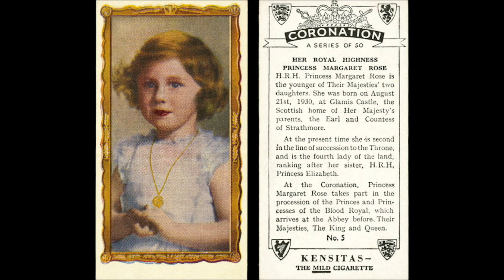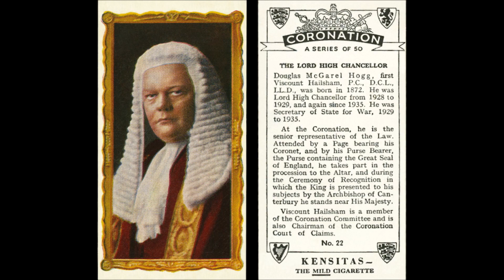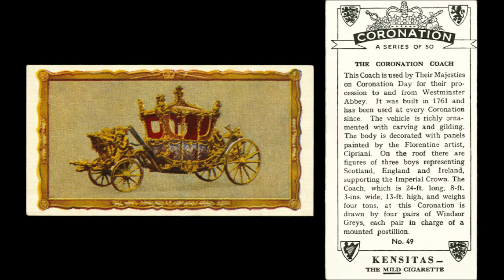50 Coronation Cards from 1937 - King George VI - British Royal Family and Regalia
1. His Majesty King George VI (Previously Duke of York, 2nd son of George V)
2. Her Majesty Queen Elizabeth (Elizabeth Bowes-Lyon)
3. Her Majesty Queen Mary (Mary of Teck, Queen Mother)
4. Her Royal Highness Princess Elizabeth (later Queen Elizabeth II)
5. Her Royal Highness Princess Margaret Rose
6. His Royal Highness the Duke of Gloucester, K.G. (Younger brother of George VI)
7. Her Royal Highness the Duchess of Gloucester (Lady Alice Christabel Montague-Douglas-Scott)
8. His Royal Highness the Duke of Kent, K.G. (Youngest brother of George VI)
9. Her Royal Highness the Duchess of Kent (Princess Marina of Greece)
10. His Royal Highness Prince Edward of Kent (Oldest child of the Duke of Kent)
11. Her Royal Highness the Princess Royal (Princess Mary, only daughter of George V)
12. The Earl of Harewood, K.G. (Henry George Charles Lascelles, husband of Princess Mary)
13. His Royal Highness the Duke of Connaught, K.G. (Younger brother of Edward VII)
14. Her Royal Highness Princess Arthur of Connaught (Princess Alexandra, Duchess of Fife, Granddaughter of Edward VII)
15. His Royal Highness Prince Arthur of Connaught, K.G. (Only son of the Duke of Connaught)
16. His Royal Highness the Duke of Windsor, K.G. (Briefly King Edward VIII before abdication in 1936)
17. The Archbishop of Canterbury (Most Reverend Cosmo Gordon Lang, Primate of all England)
18. The Archbishop of York (Most Reverend William Temple, Second only to the Archbishop of Canterbury)
19. The Bishop of London (Rt. Rev. and Rt. Hon. Arthur Foley Winnington Ingram)
20. The Dean of Westminster (The Very Reverend William Foxley Norris)
21. The Earl Marshal (Bernard Marmaduke FitzAlan-Howard, Duke of Norfolk, Hereditary Marshal of England)
22. The Lord High Chancellor (Douglas McGarel Hogg, Viscount Hailsham)
23. The Speaker of the House of Commons (Captain the Rt. Hon. Edward Algernon Fitzroy)
24. The Lord Great Chamberlain (Gilbert Heathcoate-Drummond-Willoughby, Earl of Ancaster)
25. Lord President of the Council (James Ramsay MacDonald, former Prime Minister)
26. The Lord Privy Seal (Edward Frederick Lindley Wood, K.G., Viscount Halifax, former Viceroy of India)
27. The First Commissioner of Works (James Richard Stanhope, K.G., Earl Stanhope)
28. The Lord Chamberlain (Rowland Thomas Baring, Earl of Cromer)
29. The Master of the Horse (Henry Hugh Arthur Fitzroy Somerset, Duke of Beaufort)
30. Lord Wigram (of Clewer, member of the Privy Council)
31. Treasurer of the Household (Sir George Penny, Baronet, M.P.)
32. The Lord Mayor of London (Sir George Broadbridge, Knight, Privy Councillor)
33. The Garter King of Arms (Sir Gerald Woods Wollaston, senior King of Arms in England)
34. The Lord Lyon King of Arms (Sir Francis James Grant, Principal King of Arms in Scotland)
35. Ulster King of Arms (Major Sir Nevile Rodwell Wilkinson)
36. Norroy King of Arms (Major Algar Henry Stafford Howard, Norroy represents those who live north of the River Trent)
37. Clarenceux King of Arms (Arthur William Cochrane)
38. The Ampulla and Anointing Spoon
39. The King's Orb and St. Edward's Crown
40. Imperial State Crown and Imperial Crown of India
41. The King's Sceptre with Cross (Contains the Star of Africa diamond)
42. St. Edward's Staff and the Sceptre with Dove
43. St. George's Spurs and the Wedding Ring of England
44. The Five Swords
45. The Queen's Crown and Orb (Contains the Koh-i-Noor diamond)
46. The Queen's Sceptre and the Ivory Rod
47. The Coronation Chair (King Edward's Chair, contains the Stone of Destiny)
48. The Thrones
49. The Coronation Coach (built in 1761)
50. Westminster Abbey (where sovereigns have been crowned since 1066)

“Coronation – A Series of 50 – Kensitas – The Mild Cigarette”

From Wikipedia: “Kensitas Club (commonly shortened to Club), is a Scottish brand of cigarettes, currently owned and manufactured by Gallaher Group, a subsidiary of Japan Tobacco.”

About Gallaher Group: “The business was founded in 1857 by Tom Gallaher in Derry, Ireland . . . By 1896, he had opened the largest tobacco factory in the world in Belfast. The business was incorporated on 28 March 1896 . . . Formerly manufacturing in London and Dublin, Gallaher moved production to Belfast (cigarettes) and Wales (cigars) in the early 20th century.

Gallaher held a Royal Warrant of Appointment for 122 years, until the warrant was revoked in 1999 by Queen Elizabeth II. Her son, the Prince of Wales' rigorous anti-smoking campaigning is thought to have been a major influence behind that decision. Gallaher was allowed one year to remove the Royal Coat of Arms from its brands bearing the mark on their packaging.

Japan Tobacco became the sole owner of the Gallaher Group on 18 April 2007, in the largest ever foreign acquisition in Japanese history.”

Music: Handel, Sinfonia from the Oratorio "Saul" HWV 53, I. Allegro, performed by The English Concert and Händelfestspielorchester Halle, conducted by Howard Arman, 2009.